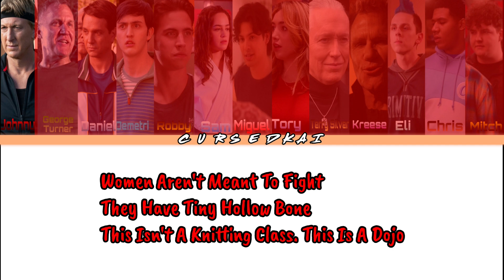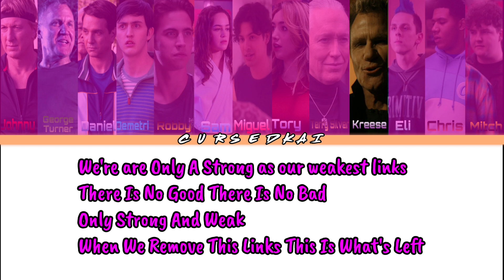Cobra Kai NO MERCY - Sing Along Color Coded Lyrics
⚠️This Music Or Something Is Not Mine It Belongs To Netflix⚠️